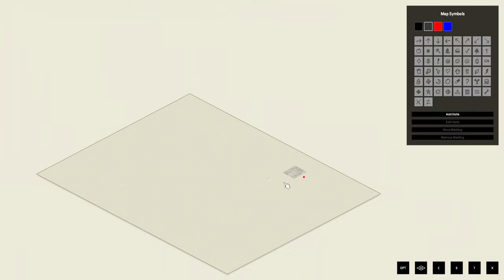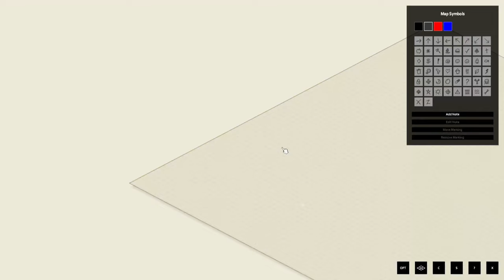The New is at it again.. wait is that guy eating another person : Episode 1 Project Zomboid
The New is at it again.. wait is that guy eating another person : Project Zomboid

I heard the news they say the world is ending, ha they say that everytime. wait did that guy just bite that other guy. oh damn oh damn oh damn *fades to black*

its been 4 days and a few of them broke into the house down stairs. I took care of them but damnit I need to move.

Join my live streams on twitch for a live playthroughs of this game and many more